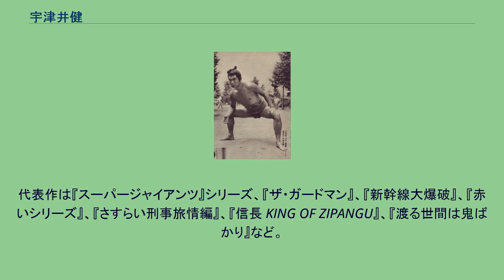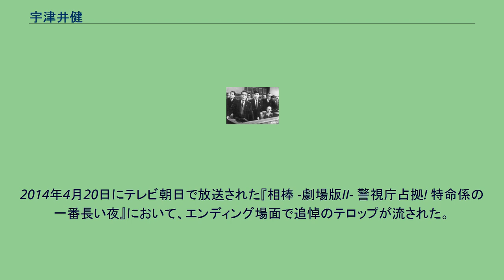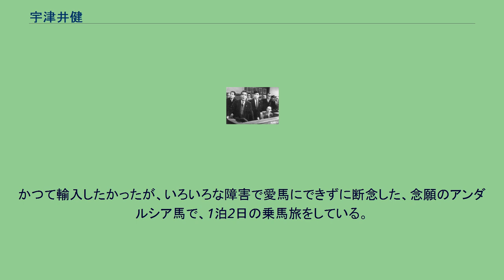宇津井健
宇津井 健（うつい けん、1931年（昭和6年）10月24日 - 2014年（平成26年）3月14日）は、日本の俳優。
身長173cm、血液型はA型。
東京府東京市深川区（現在の江東区）出身。
俳優座を経て、新東宝に入社。
若手映画スターの一人として活躍。
新東宝倒産後は大映に移籍、大映倒産後はフリーとなる。
大映在籍時からテレビドラマにも進出し、以来60年近くに渡り第一線で活躍した。
代表作は『スーパージャイアンツ』シリーズ、『ザ・ガードマン』、『新幹線大爆破』、『赤いシリーズ』、『さすらい刑事旅情編』、『信長 KING OF ZIPANGU』、『渡る世間は鬼ばかり』など。
特技は乗馬、ナイフ製作。
最終所属はサムデイ。
千葉県立千葉高等学校卒業。
早稲田大学第一文学部演劇専修中退。
勝新太郎とは幼馴染であった。
大学時代は馬術部に所属。
在学中の1952年に俳優座養成所に第4期生として入団。
同期には佐藤慶・中谷一郎・仲代達矢・佐藤允らがいる。
この間に1953年の映画『思春の泉』で初主演をした。
配役理由は「裸馬を乗りこなす」ことが条件だったため、適任者がなかなか見つからず、宇津井に白羽の矢がたった。
仲代、佐藤慶、中谷からは「ほんとにもう……。健ちゃん、馬に乗れて良かったね」と羨ましがられた。
翌1954年に新東宝に入社し、若手スターとして活躍、『鋼鉄の巨人（スーパージャイアンツ）シリーズ』では主演を務めた。
新東宝が倒産した1961年には大映に移り、映画では脇に回ることが多くなる。
1960年代半ばから1980年代前半まで、大映テレビドラマの大黒柱として活躍。
1965年に開始された『ザ・ガードマン』は、30%を超える高視聴率をマークし、1971年までの約7年に亘って放映された代表作の1つ。
山口百恵と共演した「赤い」シリーズでは「山口百恵の父親役」で百恵とともに一世を風靡。
また、「赤い」シリーズの前作となるTBS系ドラマ『顔で笑って』では、主題歌「パパは恋人」を山口百恵とデュエットしている。
『たんぽぽ』出演以降、橋田壽賀子作品にはたびたび起用され、「橋田（石井）ファミリー」の一員と見なされた（2006年4月6日からは、11年ぶりに『渡る世間は鬼ばかり』で藤岡琢也に代わり岡倉大吉「主役」を演じていた）。
平成に入ってからは『ごくせん』にて主人公の祖父役で出演し、比較的若い世代にも顔が知られた。
子供思いの父親・祖父役に当たり役が多く、「温厚で気が優しく根は熱血」といった役柄が多かった（悪役を演じることは滅多になかった）。
2005年6月23日の『とんねるずのみなさんのおかげでした』に息子の宇津井隆（うつい・りゅう、現・フジテレビ総合事業局イベント事業センターイベント事業局長）が出演している。
2005年の自身の誕生日に、重病を患うもクリスチャンになり気丈に振舞っていた妻の姿に心を打たれクリスチャンになった。
自宅にはトレーニングルームがあり、テレビ通販で購入したマシンが沢山置かれている。
ただ有酸素運動は嫌いだという。
また、ドラマの収録時の合間には持参した鉄アレイで体を鍛えていた。
座右の銘は「才能の器は小さい、努力の器は大きい」。
2014年3月14日午後6時5分、愛知県名古屋市の病院にて慢性呼吸不全のため死去。
82歳没。
2013年ころから肺気腫を患い、知人の医師が勤務する名古屋市の病院に通院していたが、死去の1週間程前から容態が急変、11日には緊急入院し処置を受けていた。
2006年4月に最初の妻を亡くした。
その後、一般女性と内縁関係を築くようになり、宇津井の死去当日にその女性と再婚していた。
その女性が宇津井の告別式で喪主を務めた。
宇津井の死去を受けて、主演ドラマ『ザ・ガードマン』の企業モデルとなったセコムがオフィシャルツイッターにて追悼コメントを発表し、長年の親友だった仲代達矢が「私1人が取り残された」と故人を偲んだ。
映画作品の遺作は、2013年8月31日公開『劇場版 タイムスクープハンター -安土城 最後の一日-』。
テレビドラマの遺作は2013年5月27日、6月3日の2週にかけて前・後編で放送された『渡る世間は鬼ばかり 2013年スペシャル』であった。
最後の渡鬼収録時は肺気腫の影響もあって呼吸が困難であったため、撮影の合間に呼吸器をつけて息を整えながら臨み、1分以上の長台詞も最小...